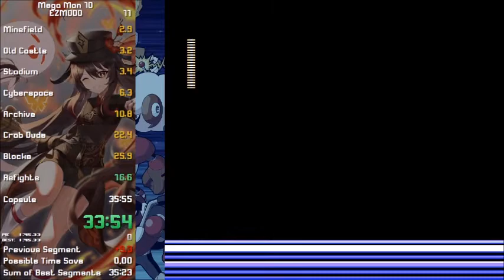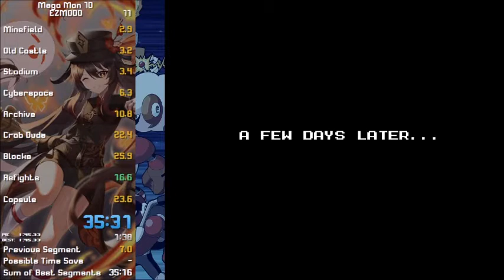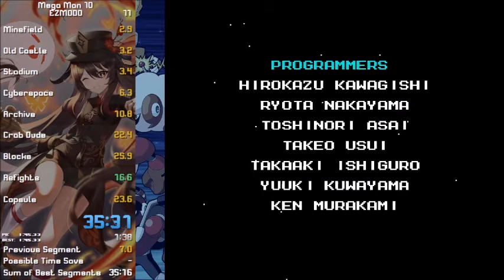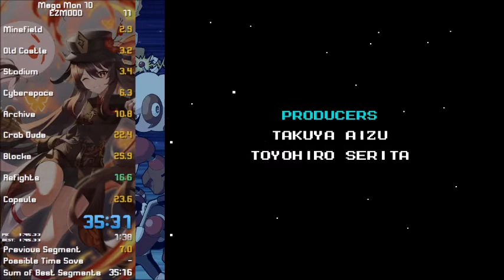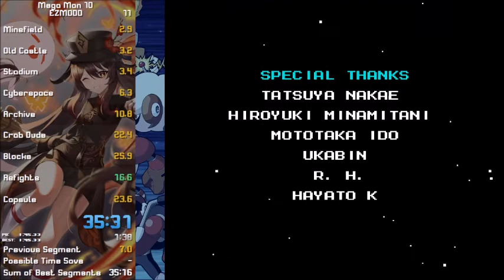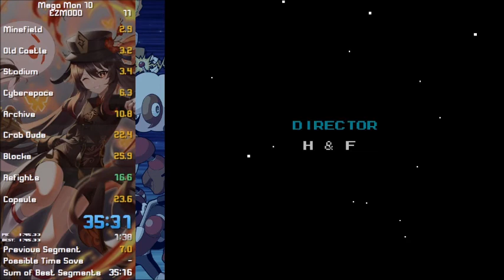FIRST MEGAMAN 10 OF 2021 (HATERS WILL SAY IT'S FAKE)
hey you're muted